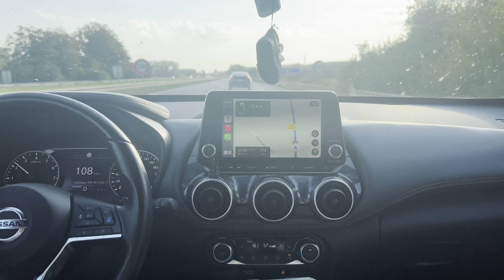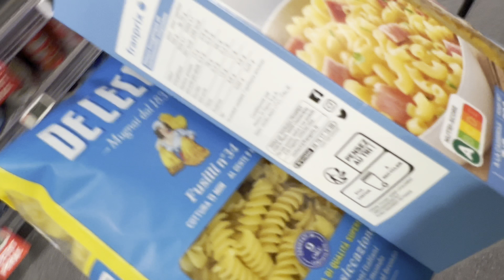Paris|| family road trip|| summer holiday